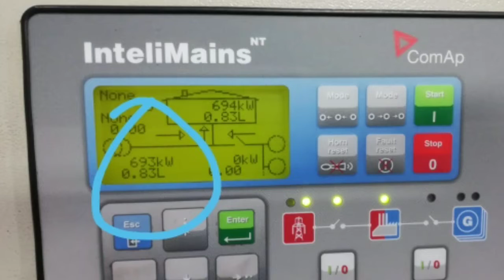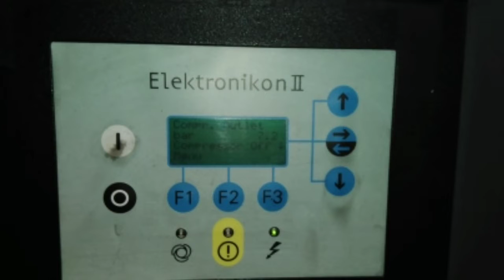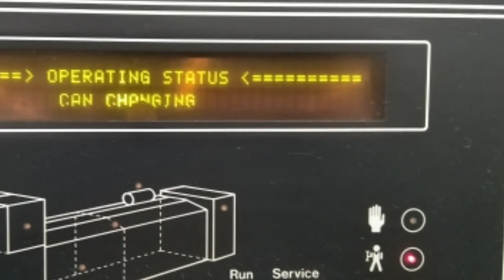Electric plas electricin item like and subscribe